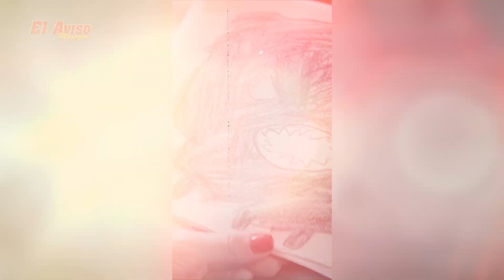Vivir Quintana nos platico sobre su musica y reconocimiento al Latin Grammy - El Aviso Magazine.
Vivir Quintana es una cantautora, activista y normalista mexicana comprometida con causas sociales, utilizando su música como vehículo para el cambio social y la justicia. Su tema, ‘Canción Sin Miedo’ la dio a conocer hace 4 años cuando Mon Laferte le pidió escribir una canción para cantar en el zocalo de CDMX y la invito a cantar con ella.

✅Búscanos en
📍Los Ángeles
📍Inland Empire
📍Orange County
📍San Fernando